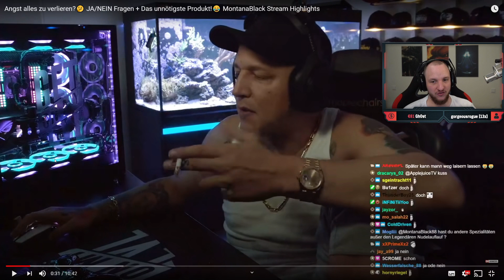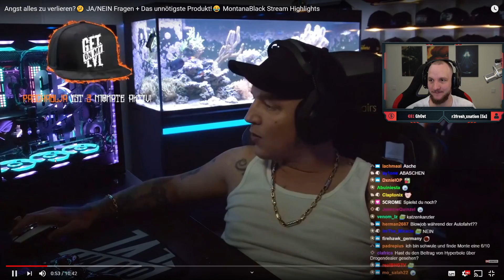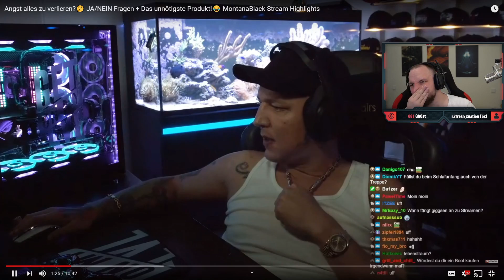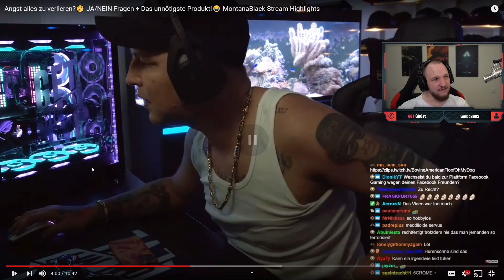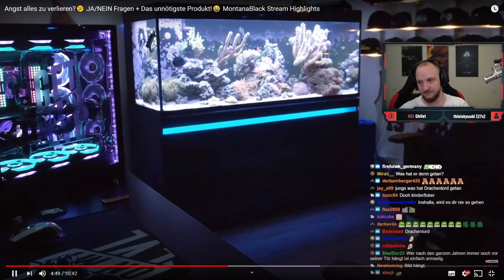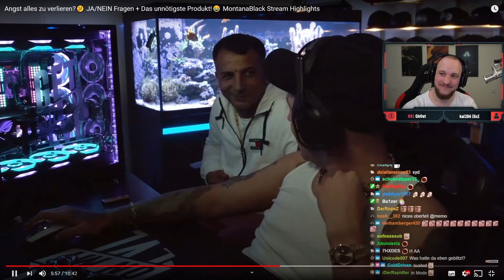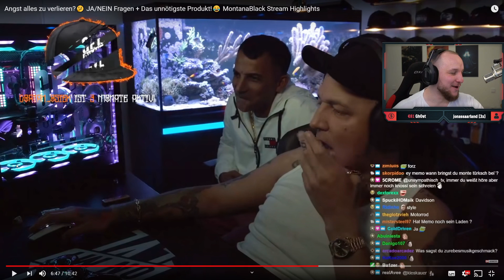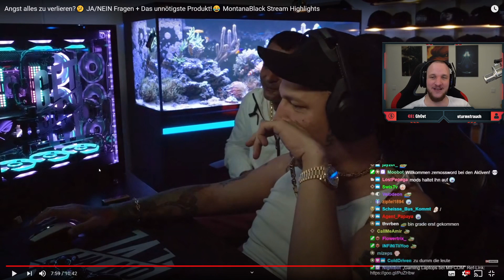ELoTRiX erzählt Story über Monte & Reaktion JA/NEIN Fragen | ELoTRiX Livestream Highlights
✂️ Cutter
 Raphael